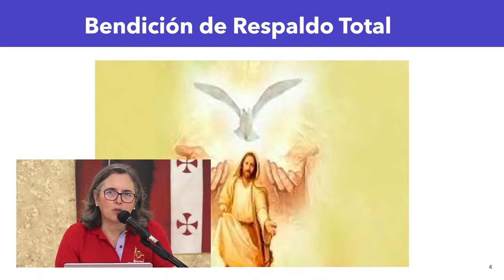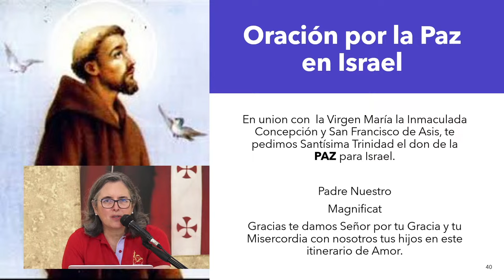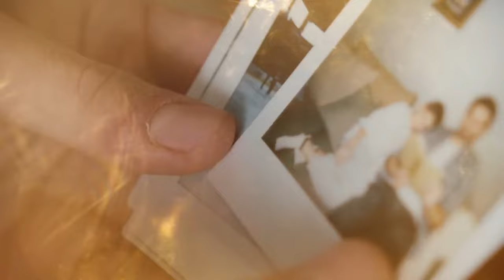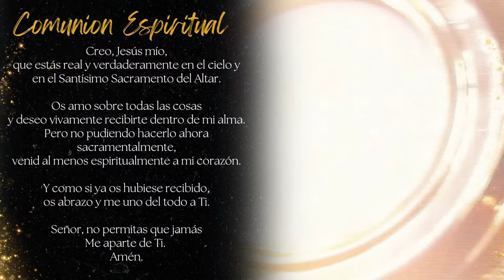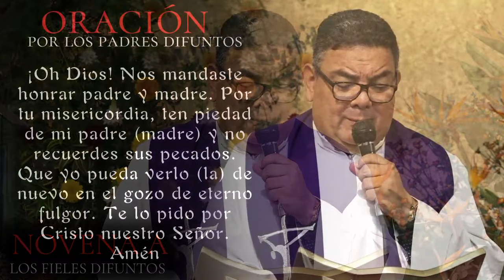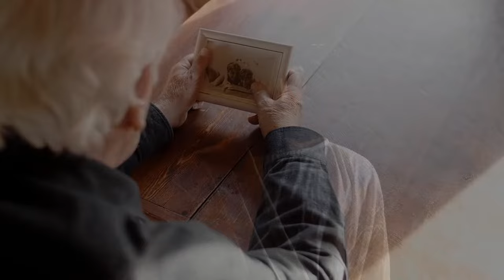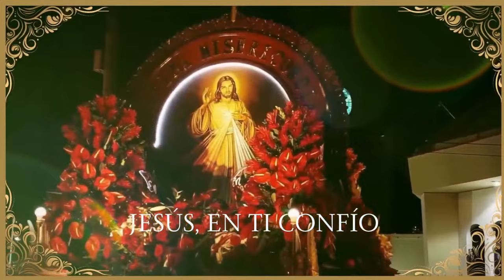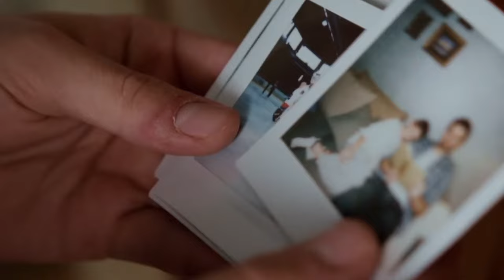EN VIVO🔴CAMINO AL CIELO CON LOS FIELES DIFUNTOS ;SANTA MISA,ROSARIO Y CORONILLAI PadreOscarDelaVega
EN VIVO🔴 Padre Oscar De La Vega, Sacerdote de la Arquidiócesis de Cali, Colombia - Párroco en San Juan Pablo II- Cali, Colombia, Sur América

Horarios:
SANTA MISA